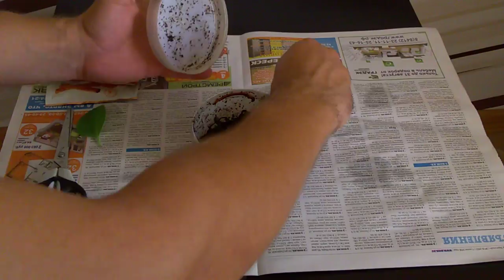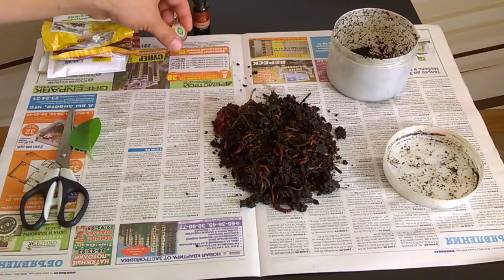Как подготовить червей к рыбалке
Как подготовить червей к рыбалке. Готовим червяков для рыбалки.